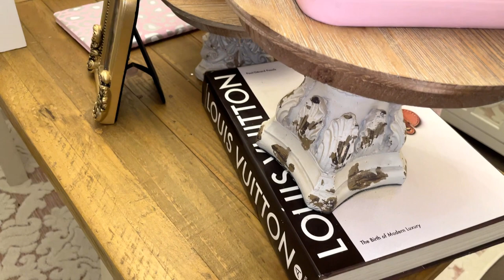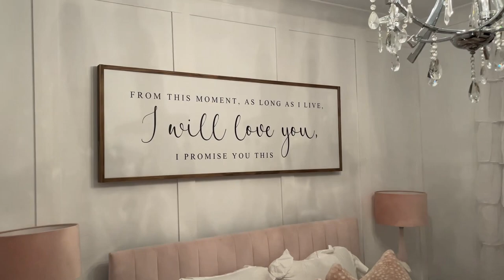DECORATING MY GLAM HOME WITH CHANDELIERS |GLAMOROUS HOME TOUR | CHELLESGLAMHOME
Decorating my glam home with chandeliers
glamorous home tour chellesglamhome
HI EVERYONE

My channel is all about Glam decorating on a budget !!
I post weekly and love to share GLAM HOME TOURS , GLAM DECORATING IDEAS AND GLAM DIYS

Love Chelle
xoxo